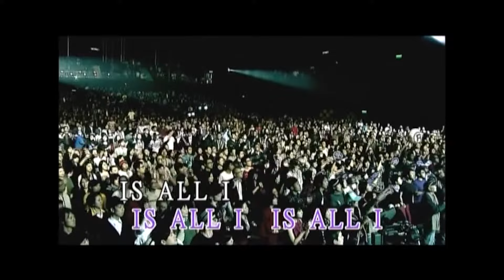RubberBand -《阿波羅》Official MV (2009 RubberBand Concert#1)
作曲：藝琛 (RubberBand)
作詞：6號 (RubberBand)/ Tim Lui

望日落在極處出現
沉下去一息間天已黑
平靜世界那個你快將入眠
睡一遍 明天見

烈日慢慢盛放海面
還為你暖透了冬天那花蕊
如若太記掛我等不到白天
花瓣 藏一片

延續了四季像首舊調
愛煞你看我會不經意的笑
地球哪天不破曉 以你笑臉普照

抱起了幾千攝氏陽光 來讓相戀近乎熱燙
如淚要落下 待我瞬間走訪
能在光速間 蒸發絕望
抱起了幾千攝氏陽光 這溫暖不趕不慌

世界沒有光 火花如驟降
靠我掌心給你釋放

日蝕下在為你寫字
期待你再看見我的那時
還是很新鮮如一天剛再開始
再送予你這一首詩

世界若怕黑  火花全驟降
有我送出一抹金光
你也許終於會生厭
日落日出的上演
看守一世 即使一律千篇
這節奏 歷遍萬年

幾千攝氏陽光 這溫暖不趕不慌
is all I  ...is all I ... is all I can...
I always shine for you